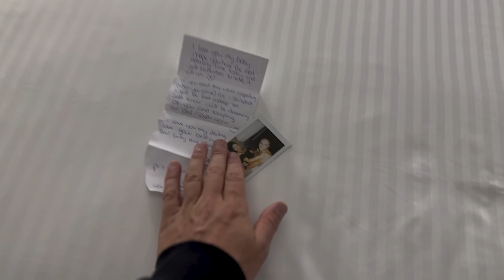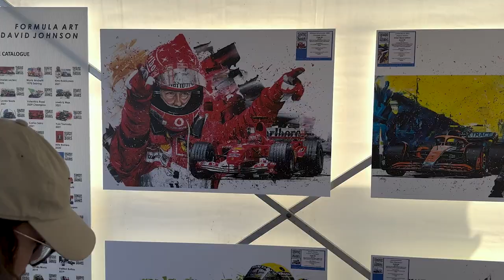I MET GEORGE RUSSELL | VLOG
ITS FORMULA ONE TIME! For those F1 fans, this vlog will not disappoint! From meeting George Russell to witnessing the first ever race with 4 red flags, this weeks video is a banger!